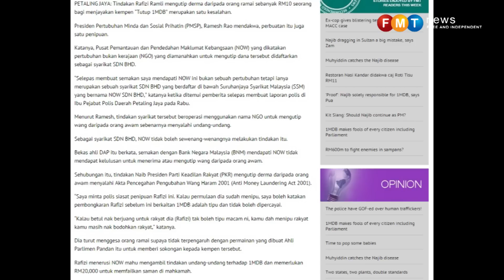"Macai" doesn't know the law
Pandan MP Rafizi Ramli responds to Pertubuhan Muda dan Sosial Prihatin (PMSP) president Ramesh Rao's claim that his charity collections were illegal by saying that Ramesh doesn't know the law.